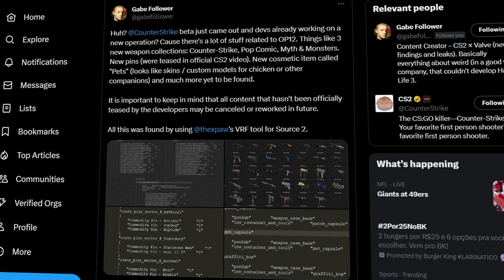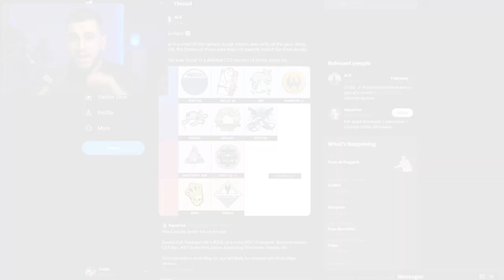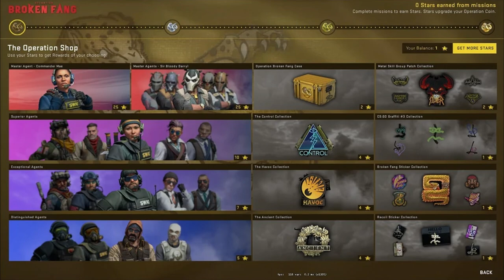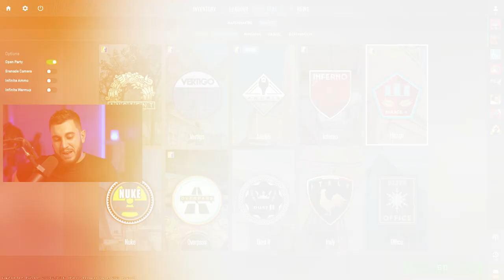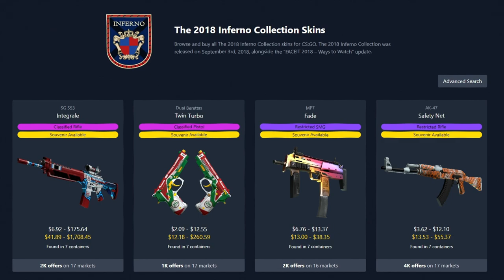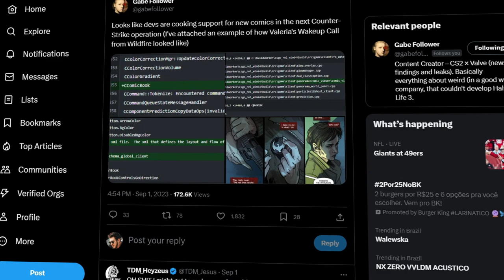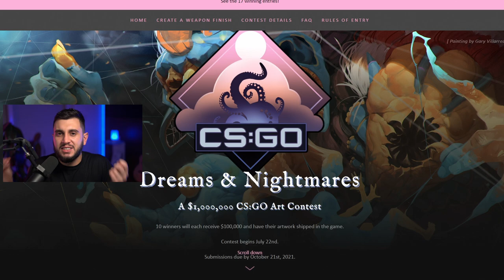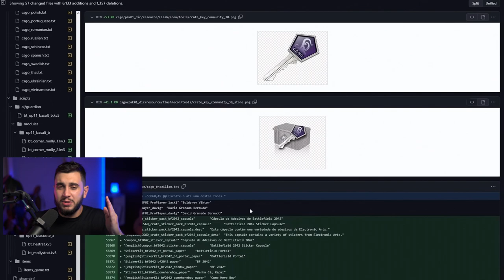A Caixa Nova com Skins do CS2 Está Pronta?